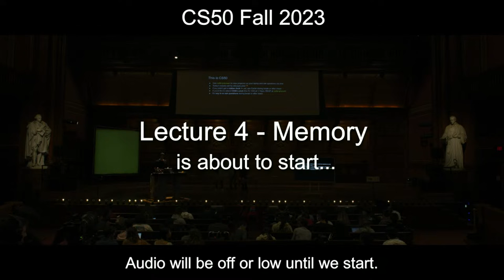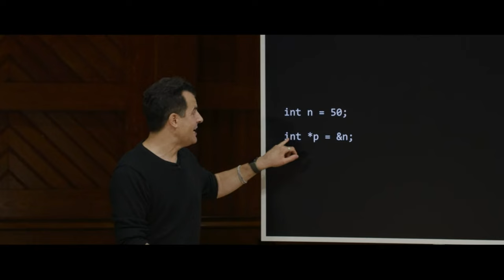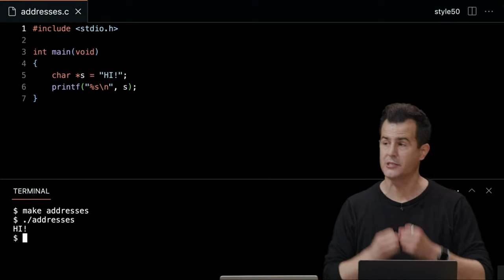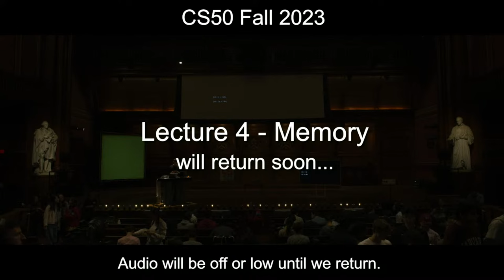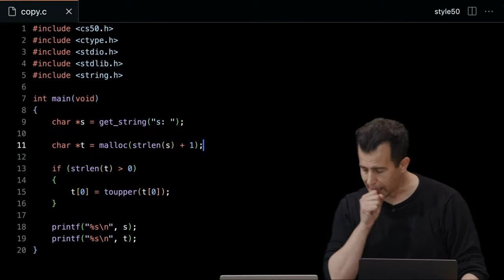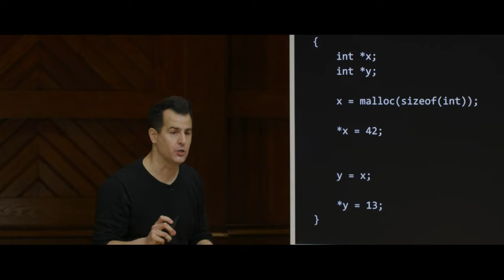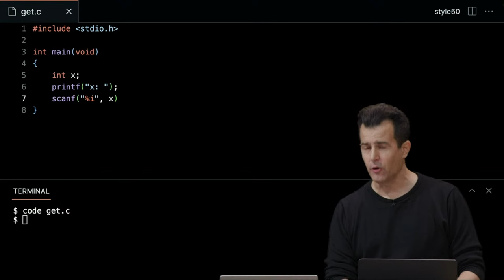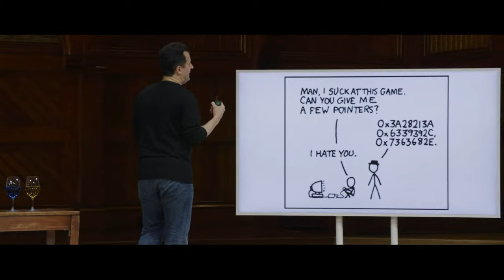CS50 Fall 2023 - Lecture 4 - Memory (live, unedited)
00:00:00 - Introduction
00:14:58 - Pixel Art
00:20:54 - Hexadecimal
00:28:20 - Memory
00:35:40 - Pointers
00:45:30 - Strings
01:02:24 - Pointer Arithmetic
01:06:55 - Break
01:21:38 - String Comparison
01:34:25 - Copying
01:47:30 - malloc and Valgrind
01:57:49 - Garbage Values
02:02:23 - Pointer Fun with Blinky
02:05:40 - Swapping
02:18:50 - Overflow
02:21:12 - scanf
02:32:24 - File I/O

CS50 SHOP

LICENSE